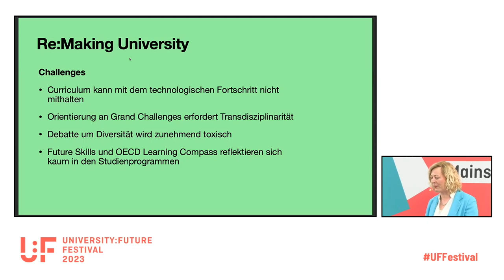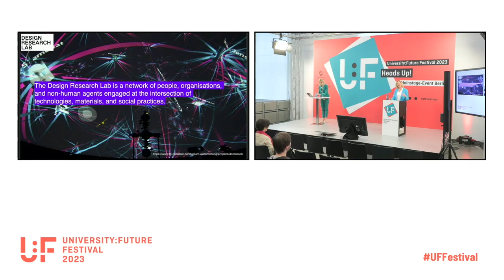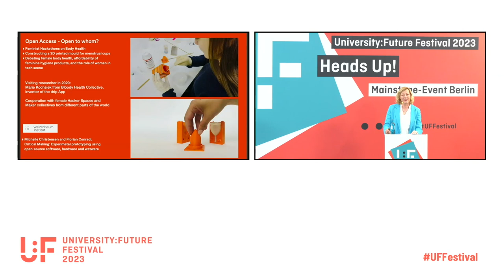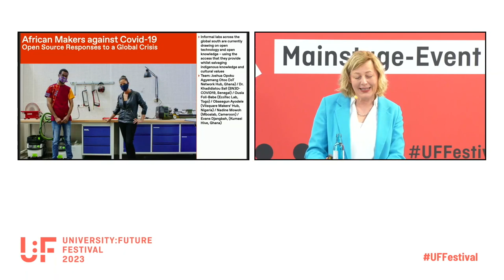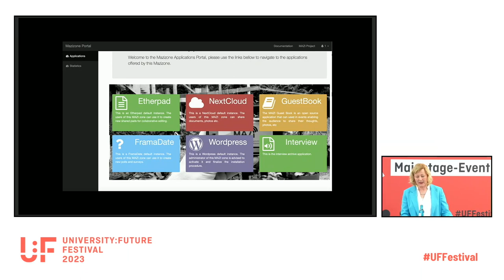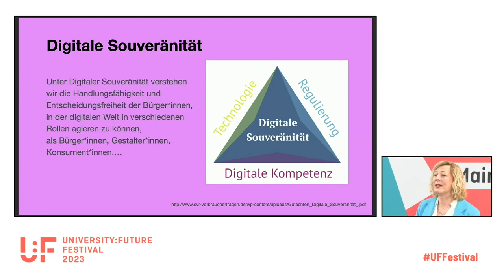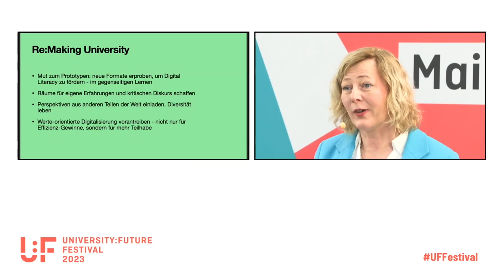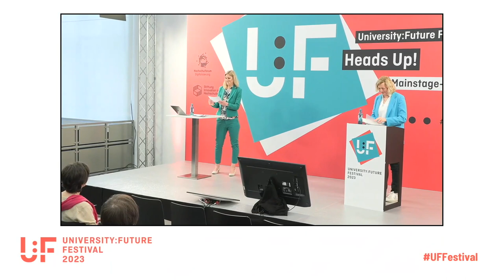Re:Making University - Gesche Joost - U:FF 2023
Keynote von Gesche Joost auf dem University:Future Festival.

Do it yourself AI, Futuring Tech und Critical Making – die Zukunft der Universitäten ist vielfältig. Und macht Spaß. Wie wir gemeinsam durch Design dazu beitragen können, die Teilhabe an der digitalen Gesellschaft zu ermöglichen, digital literacy zu fördern und Transdisziplinarität als Leitprinzip der Lehre und Forschung zu etablieren.